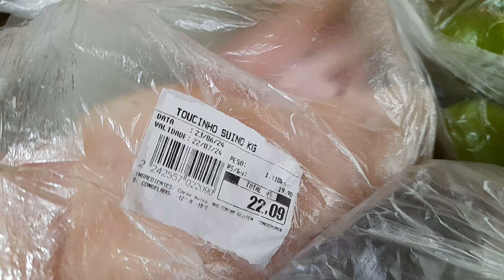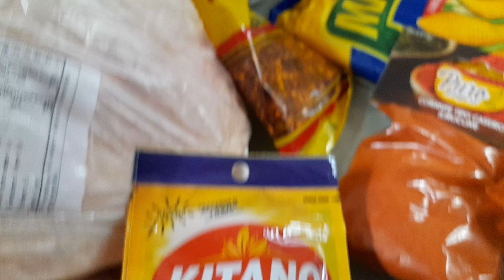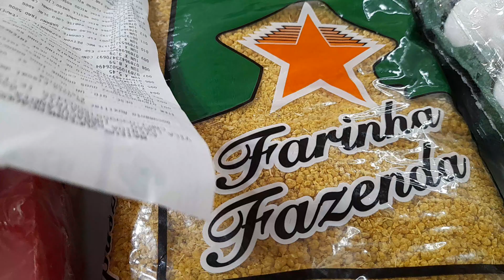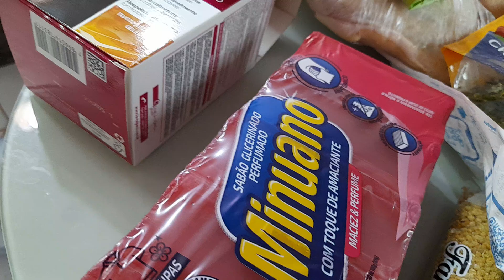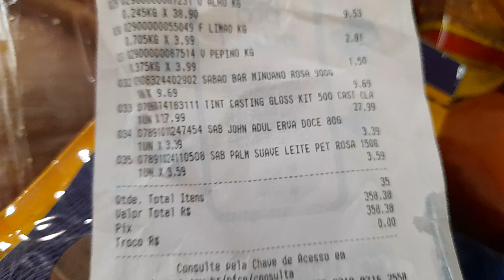VAMOS COMFERIR A COMPRA?